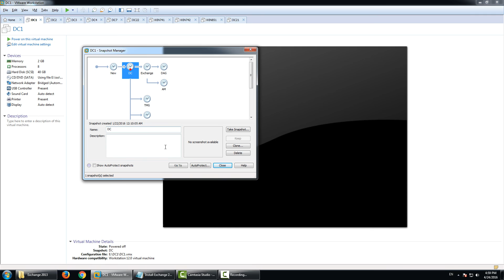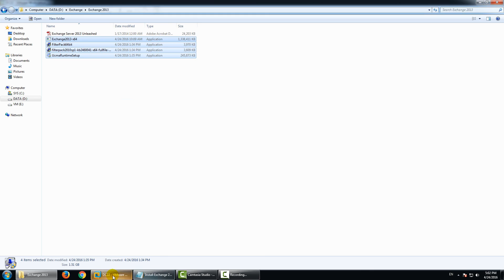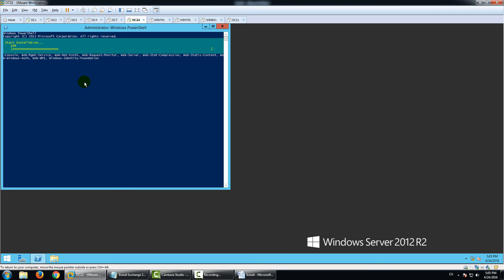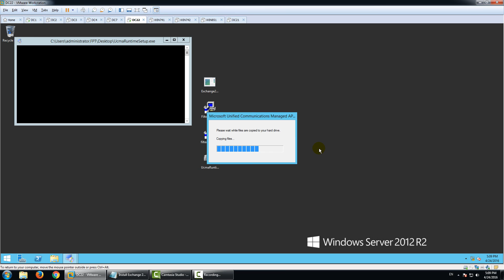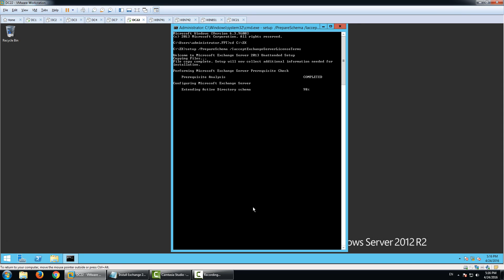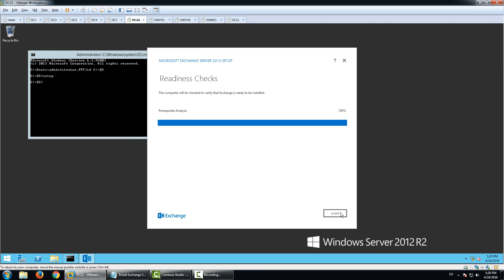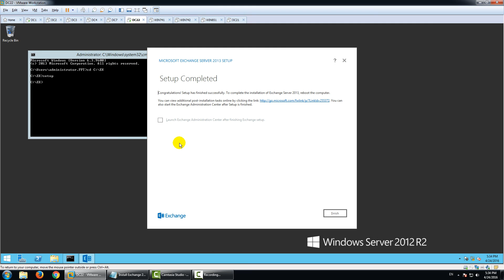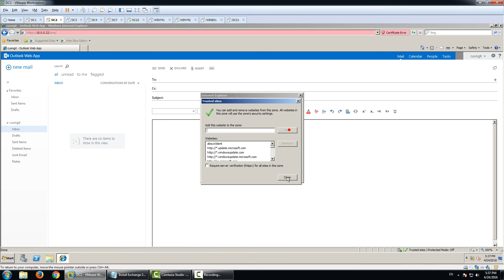Cài Exchange 2013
Install Exchange 2013
1. Chuan bi :

 - DC1 : Domain controller : 10.0.0.1

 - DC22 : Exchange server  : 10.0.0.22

 - DC2  : Member domain    : 10.0.0.2

 - Download cac phan mem :
  + Microsoft Unified Communications Managed API 4.0, Core Runtime 64-bit
  + Microsoft Office 2010 Filter Pack 64 bit
  + Microsoft Office 2010 Filter Pack SP1 64 bit
2. Tien hanh

 - Tren DC22 cai cac Feature bang PowerShell:
  + Install-WindowsFeature RSAT-ADDS
  + Install-WindowsFeature AS-HTTP-Activation, Desktop-Experience, NET-Framework-45-Features,
      RPC-over-HTTP-proxy, RSAT-Clustering, RSAT-Clustering-CmdInterface, Web-Mgmt-Console,
      WAS-Process-Model, Web-Asp-Net45, Web-Basic-Auth, Web-Client-Auth, Web-Digest-Auth,
      Web-Dir-Browsing, Web-Dyn-Compression, Web-Http-Errors, Web-Http-Logging, Web-Http-Redirect,
      Web-Http-Tracing, Web-ISAPI-Ext, Web-ISAPI-Filter, Web-Lgcy-Mgmt-Console, Web-Metabase,
      Web-Mgmt-Console, Web-Mgmt-Service, Web-Net-Ext45, Web-Request-Monitor, Web-Server,
      Web-Stat-Compression, Web-Static-Content, Web-Windows-Auth, Web-WMI, Windows-Identity-Foundation
  + Restart
 - Cai cac phan mem
 - Start - cmd chay lenh :
  + setup /PrepareSchema /IacceptExchangeServerLicenseTerms
  + setup /PrepareAD  /OrganizationName:FPT /IacceptExchangeServerLicenseTerms
  + restart
 - Start - cmd
  + setup
  + Finish
 - Test :